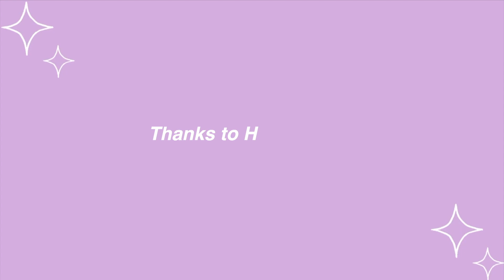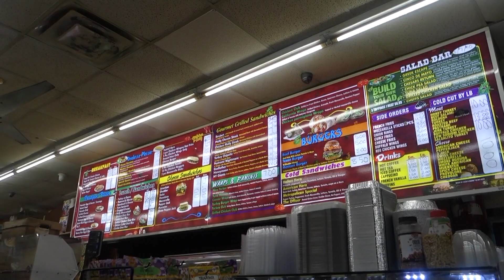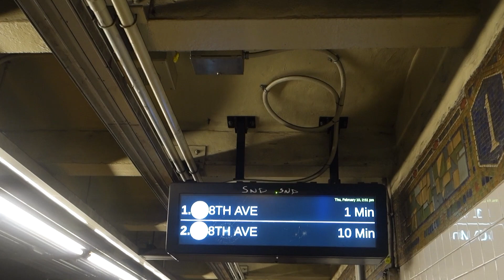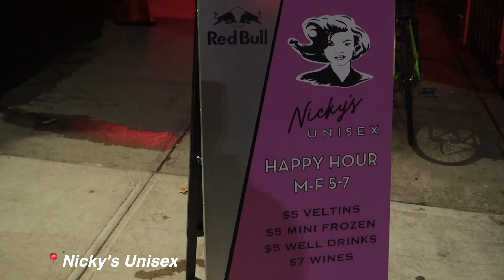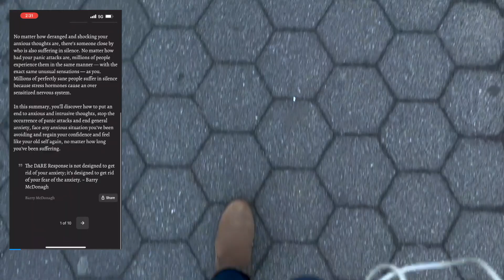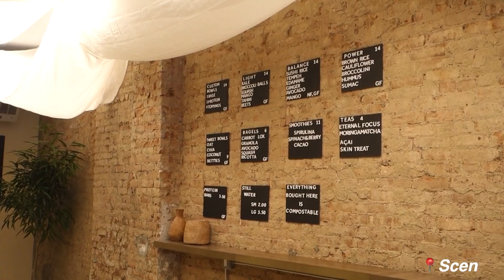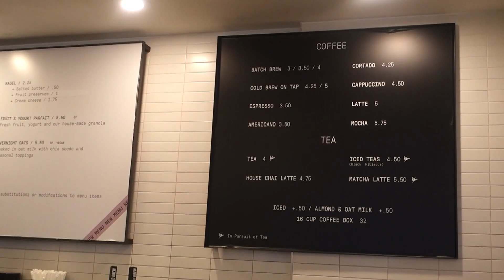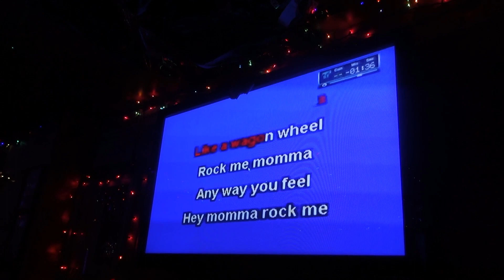Balanced Days in my Life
THINGS I MENTIONED:
☆ Union Square Market \\  Union Square W &, E 17th St, New York, NY 10003

Snap Chat: lovleelekem

Don't forget to be thankful to those who are working to keep us healthy: chefs, cashiers, drivers, nurses, doctors, and so much more.

Time Stamps:
0:00 Intro
0:16 Wednesday
11:18 Thursday
18:38 Friday
22:03 Saturday